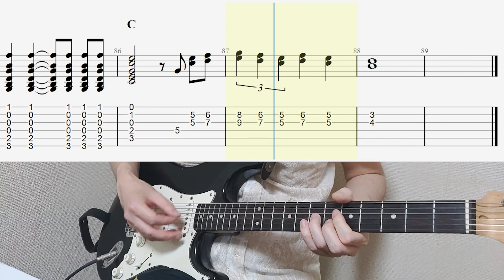Tell Me What You See - The Beatles | guitar tab easy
Tell Me What You See - The Beatles Guitar Tab
This time, I played The Beatles' "Tell Me What You See" on guitar.